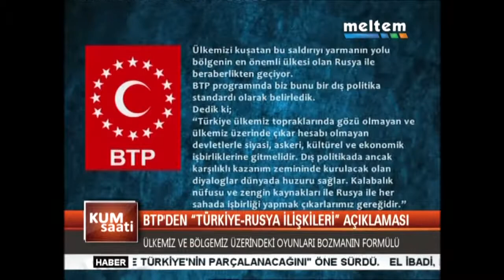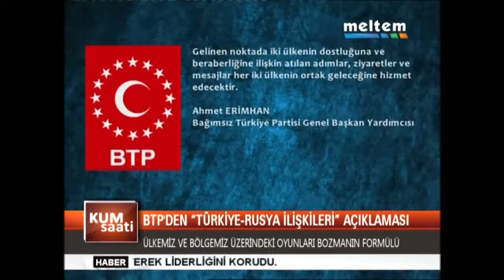BTP'DEN "TÜRKİYE - RUSYA İLİŞKİLERİ" AÇIKLAMASI CİHAT TEKİN